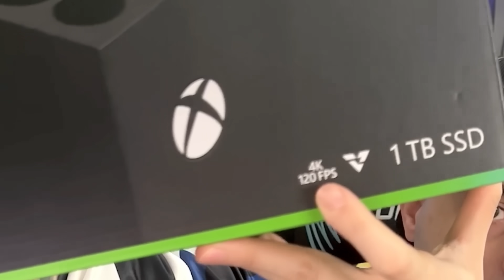PS5 PRO y XBOX Series PRO ¡TODO FILTRADO para ESTE AÑO! 👉 ENGAÑO y ESTAFA de “Next Gen”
PS5 PRO este AÑO ¡TODO FILTRADO! ¿también XBOX Series PRO? 👉  NOS ENGAÑARON con PS5 y XBOX SERIES